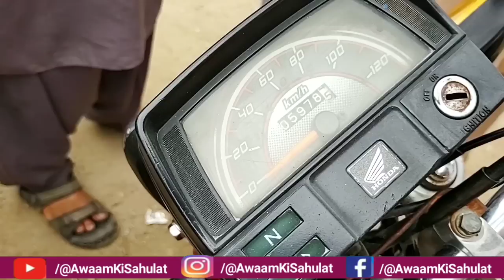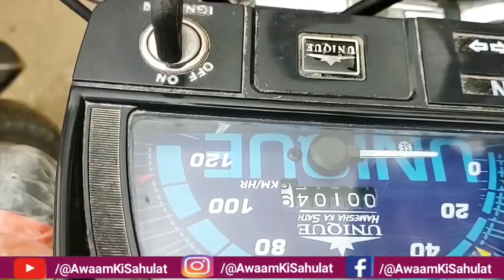Ye Vedio 70Cc Chahny Walo Ke Leye Hai/Sunday Used Bike Market Karachi 2022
Adress: Sunday Bike Market Hyderi, After KDA Chorangi Before Pari Mall, Nazimabad , Karachi

Sunday Hyderi Bike Market Used bike market

This is my 2nd YouTube channel link 👇
(Provide Information Karachi)

My Most Popular Vedio:-

2. Sunday Used Bike Market | Akber Road Bike Market | Karachi Moter Cycle Bazar | Awaam ki sahulat